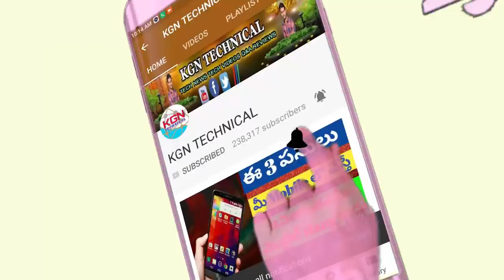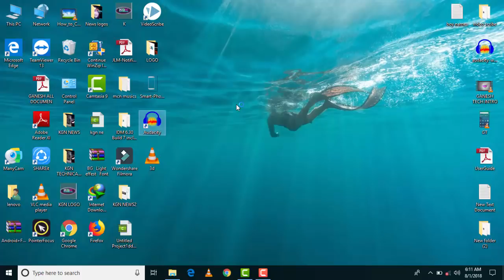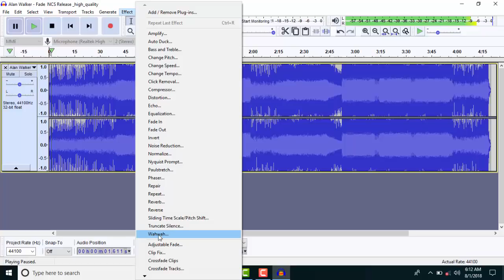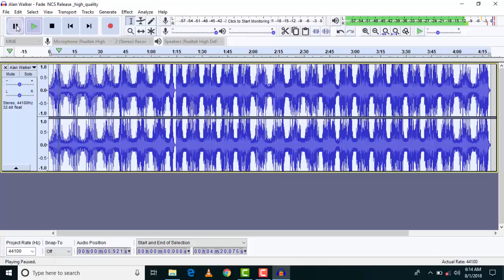How to create or make audio song or sound into 3D song || 3D audio convert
How to create or make audio song or sound into 3D song || 3D audio convert in telugu

3dmusic create in telugu
make3daudio in telugu